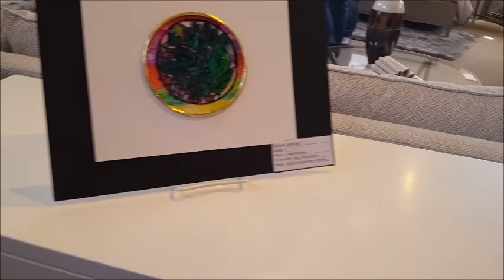District Art Show 2018 Gilbert Elementary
Every year, Gilbert Public Schools Elementary Art teachers select works of art to display at Norwood Furniture Store in Downtown Gilbert. These are the works chosen for Gilbert Elementary School for 2018.